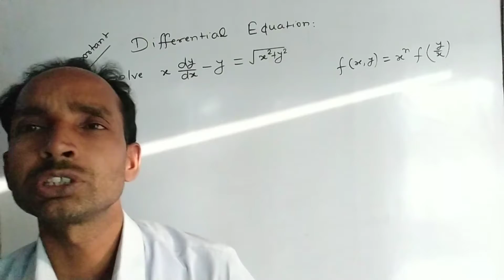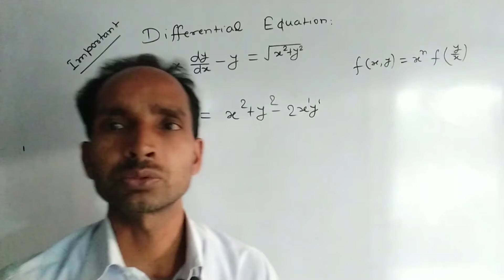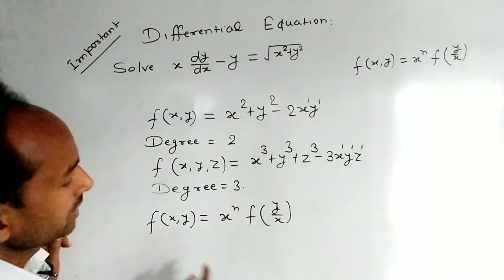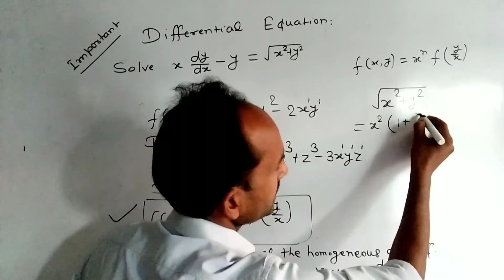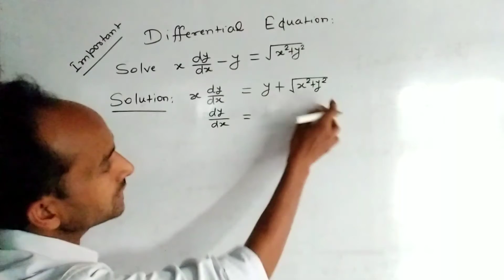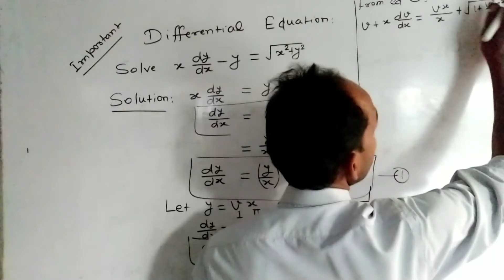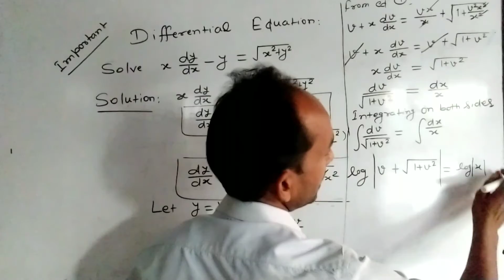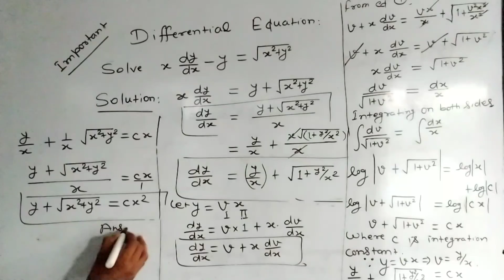Homogeneous differential equation and it's solution Hare ram Sharma_2640@.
Concept of homogeneous differential equation.
most important related to homogeneous differential Equation. Solution by Hare Ram Sharma.